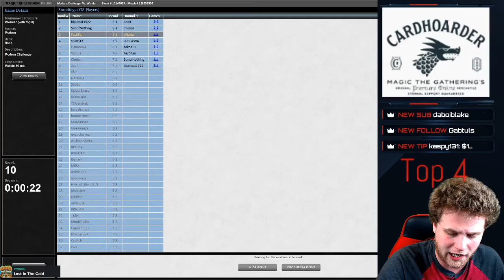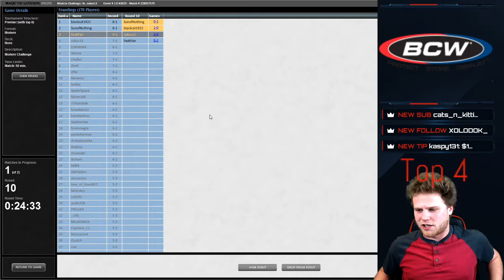Top 4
Modern Challenge top 4 with Yorion's Uroza against Lurrus Control! You can find all the action live
Decklist:

2 Abundant Growth
2 Aether Spellbomb
4 Arcum's Astrolabe
2 Breeding Pool
3 Cryptic Command
1 Archmage's Charm
4 Emry, Lurker of the Loch
3 Engineered Explosives
3 Flooded Strand
4 Galvanic Blast
4 Gilded Goose
4 Ice-Fang Coatl
1 Lonely Sandbar
3 Metallic Rebuke
4 Mishra's Bauble
4 Misty Rainforest
1 Mox Amber
3 Mystic Sanctuary
2 Polluted Delta
4 Scalding Tarn
1 Scrabbling Claws
2 Snow-Covered Forest
5 Snow-Covered Island
2 Steam Vents
4 Uro, Titan of Nature's Wrath
4 Urza, Lord High Artificer
3 Wrenn and Six
1 Stomping Ground

Sideboard:
2 Aether Gust
3 Damping Sphere
1 Lightning Bolt
3 Tormod's Crypt
1 Yorion, Sky Nomad
3 Veil of Summer
2 Blood Moon